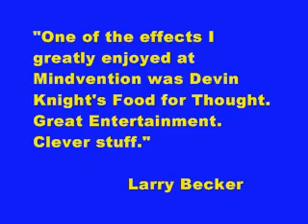Food for Thought by Devin Knight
The performer shows a menu card from a restaurant listing various foods. Anyone is invited to come forth and secretly write the name of any food from the menu on a blank index card and drop it face down on a plate.

NO FORCES OR RESTRICTIONS. The performer says the special of the day at the restaurant is two for the price of one. To get the special the performer has to order the same item. Performer than secretly writes down his choice from the menu on another index card and drops it on another plate. Once this has been done the performer and participant exchange plates and both show the audience the name of the food written on the index cards. Amazingly, the performer and participant both chose the same food! As a final Kicker the performer shows that he PREDICTED the food the participant would choose.

No carbons used or secret impression devices of any kind. The person is only give one stiff card to write on. Baffling beyond words. This effect fooled almost everyone who saw it at Devin's Lecture.

Complete with menu card and the needed gimmick. Comes with full directions and bonus effect where the performer shows he predicted the food that would be chosen.

Here are what the pros are saying after seeing this:

"FOOD FOR THOUGHT, will not only give you nourishing FOOD FOR THOUGHT, it will FOOL you-as it did me! It epitomizes the Kismif principle: Keep it simple, make it fun."
- Jon Racherbaumer

"One of the effects I greatly enjoyed at the Las Vegas Mindvention was Devin Knight's "FOOD FOR THOUGHT." Clever stuff. Good entertainment."
- Larry Becker